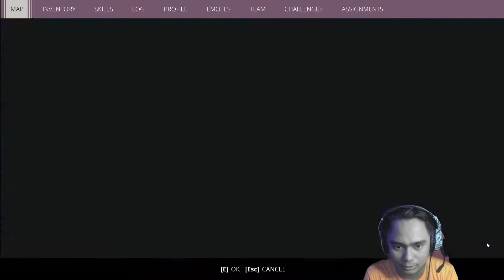Generation Zero Ep4 Feat EZGamerzMy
Assalamualaikum guys. Ini dia content terbaru kami di Api TV.

(Segmen ini akan di upload seperti content biasa)

Platform : PC

PC:
6 Core 12 Threads (I5-10400F),
MSI H410M-A Pro (2 Ram slot),
MSI 1660 SUPER VENTUS XC OC,
PNY DDR4-2666 CL16 (8GB),
APACER AS340 2.5 III SSD 240GB,
Kingston SSD 1.92TB,
AIGO GP550 550W 80+ BRONZE PSU w/ Flat Copper Cable,
AIGO DARKFLASH DLM21 (WHITE),
Monitor - Philips 24",
Keyboard - Imperium Trooper 10,
Headset Onikuma K19,
Mouse- Imperium M310,
TOTOLINK N150USM,